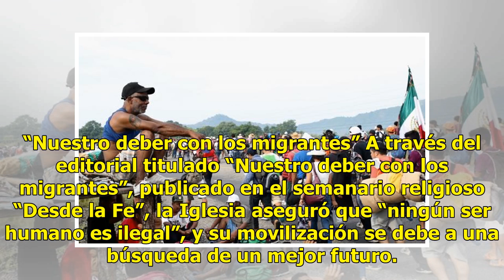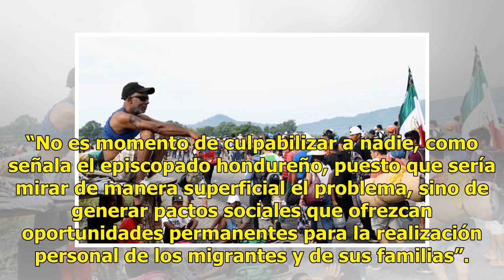La Iglesia lamenta las especulaciones por los migrantes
“No son una amenaza” CIUDAD DE MÉXICO (El Universal).— La Arquidiócesis de México llamó a todos los católicos del país a proteger y ayudar a los migrantes centroamericanos en su paso por el país y en no verlos como una amenaza. “La Caravana Migrante es un desafío para México. La Iglesia en nuestro p...